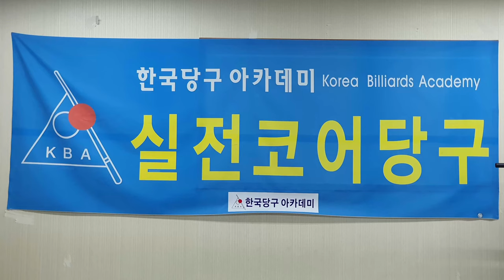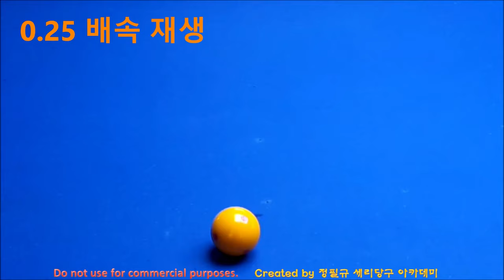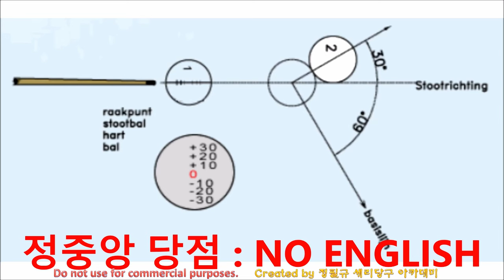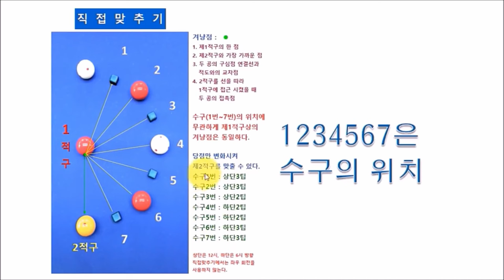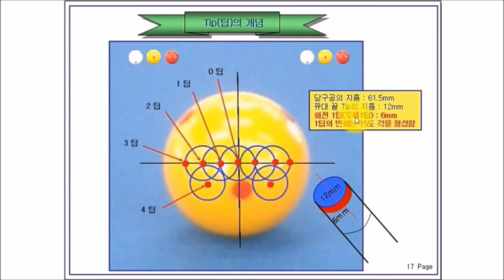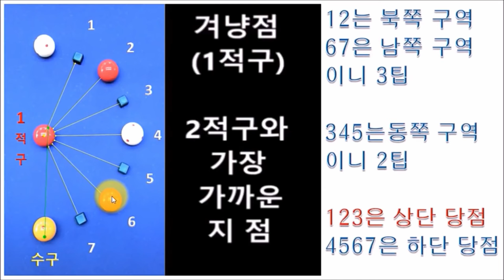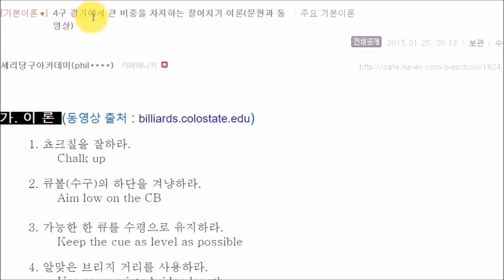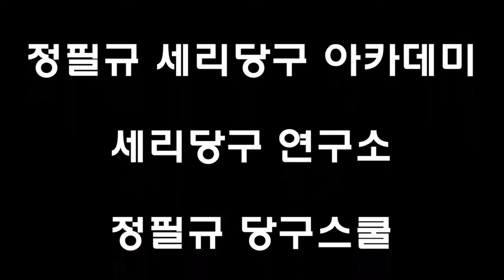겨냥점은 가장 가까운 점이다 // 가장 쉬운 당구 // 가성비 당구 // 가장 쉬운 네덜란드 이론 // 겨냥점은 하나다(4구 당구 : 직접맞추기)겨냥점